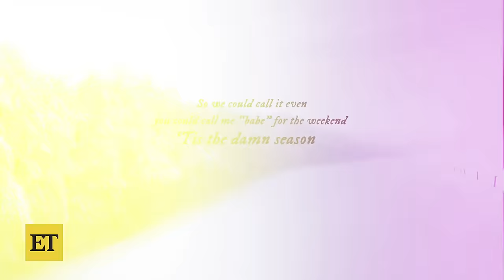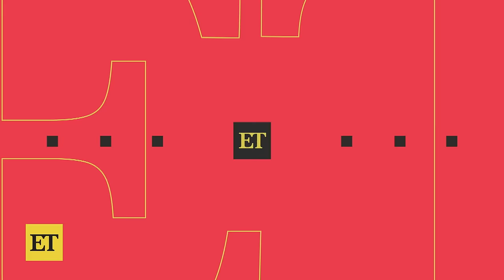Travis Kelce's Kansas City Chiefs Spoof Rom-Coms With TAYLOR SWIFT Easter Eggs!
Travis Kelce's Kansas City Chiefs dropped a rom-com spoof in honor of the postseason, with plenty of Taylor Swift references. The made-for-tv inspired skit starred Hallmark mainstays Janel Parrish and Tyler Hynes, and featured several Chiefs players, as well as Travis and Jason Kelce's mom, Donna Kelce and more!